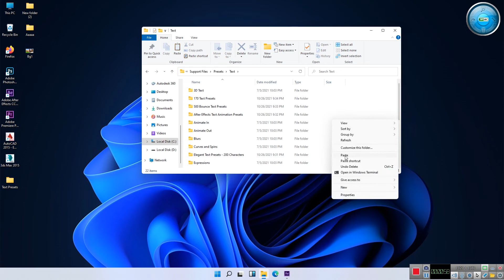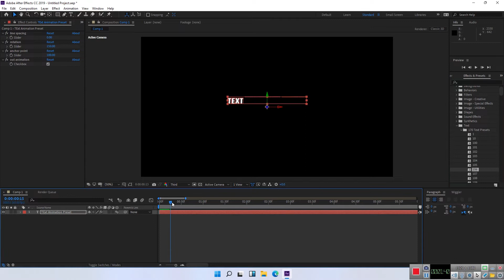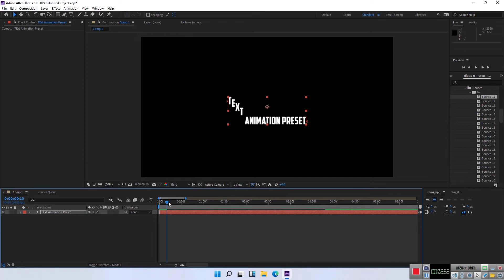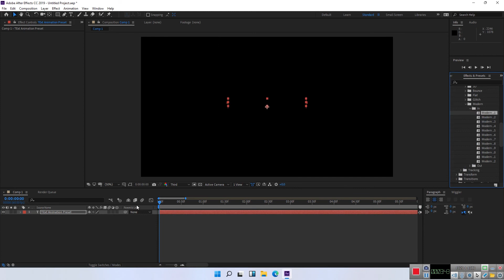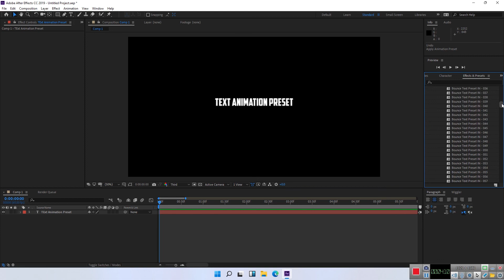Text Animation Preset Pack Free Download | Alight Motion | After Effects | anilcreativeworks